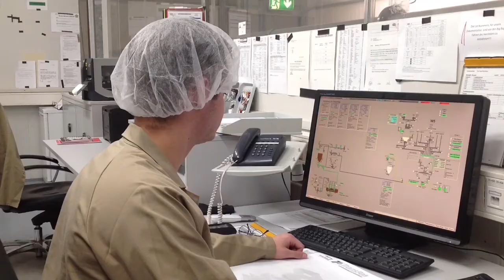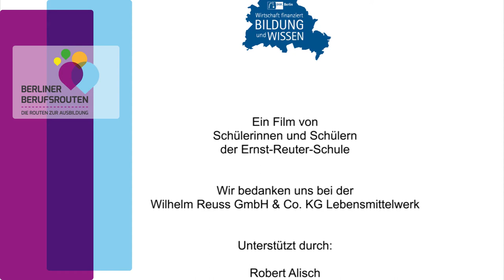Fachkraft für Lebensmitteltechnik - Ausbilder